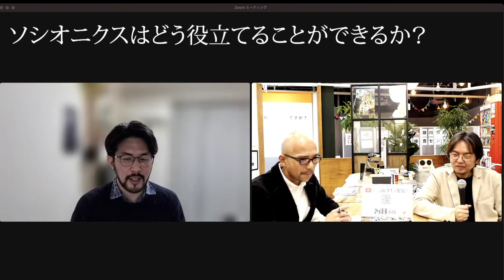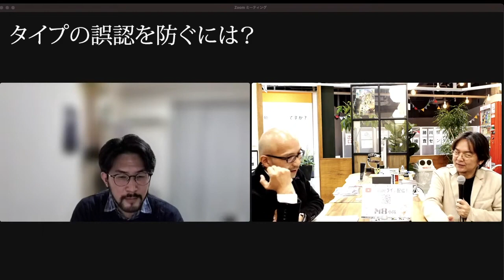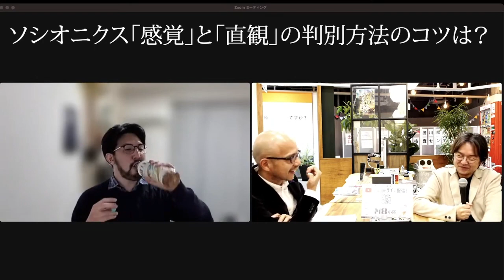教えて！yamasemi先生！（4）ソシオニクスは何に役立つ＆感覚と直観の違いは？〜ソシオニクスを広めたい〜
ソシオ研究をされているヤマセミ先生にいろいろとお伺いしました。

動画のパート1
教えて！yamasemi先生！ソシオニクスのタイプをどこを見て判断したか？〜ソシオニクスを広めたい〜

パート2
教えて！yamasemi先生！（2）タイプを見る時のポイントと「クアドラ」〜ソシオニクスを広めたい〜

パート3
教えて！yamasemi先生！（3）MBTI ®️とソシオニクス何が違うの？〜ソシオニクスを広めたい〜

パート5
教えて！yamasemi先生！（5）外向と内向はどう判断してる？〜ソシオニクスを広めたい〜

パート6
教えて！yamasemi先生！（6）定義に厳しいタイプは？タイプに相性がある？〜ソシオニクスを広めたい〜

M8のソシオタイプ判断動画

ヤマセミ先生！